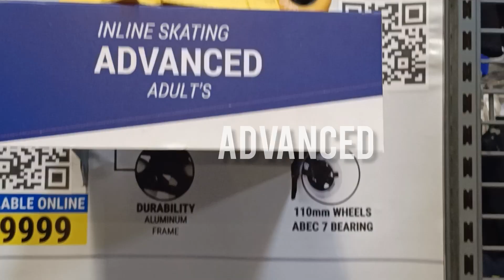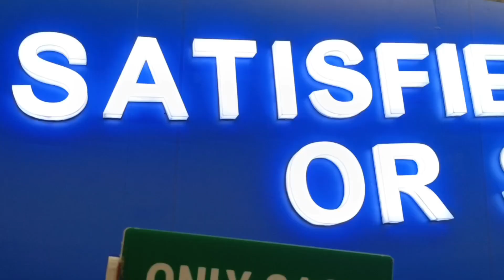Coimbatore Best Sports Shopping | Decathlon | டெகாத்லான் ஷாப்பிங்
Amazing Decathlon Shopping experience | டெகாத்லான் ஷாப்பிங் அனுபவம்

location:
Avinashi Rd, Venkitapuram, Chinniyampalayam, Neelambur, Tamil Nadu 641062

phone:
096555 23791